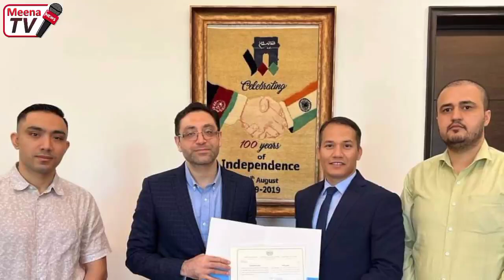د نن تازه او ډیر مهم خبرونه مینه افغان سره 2023/5/15